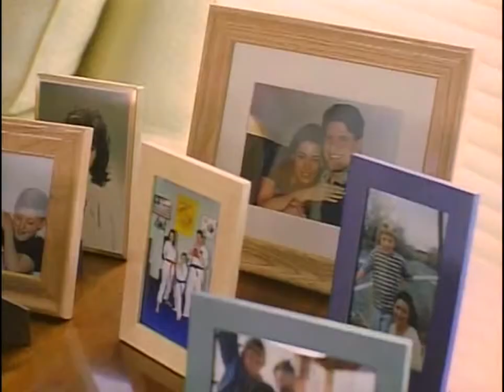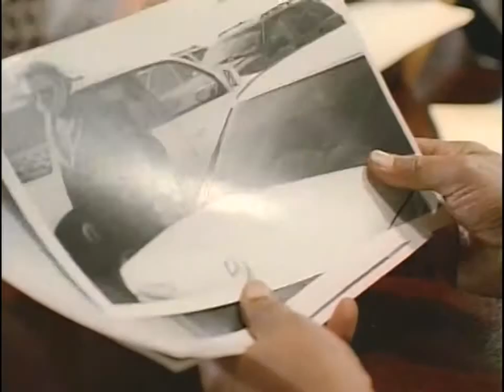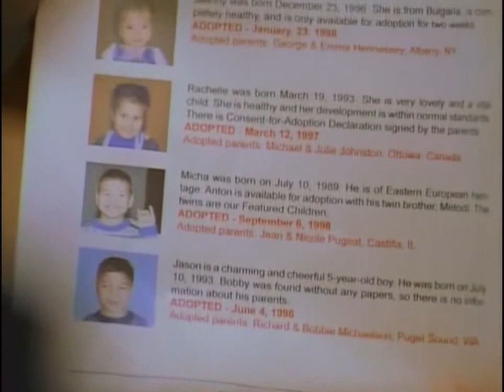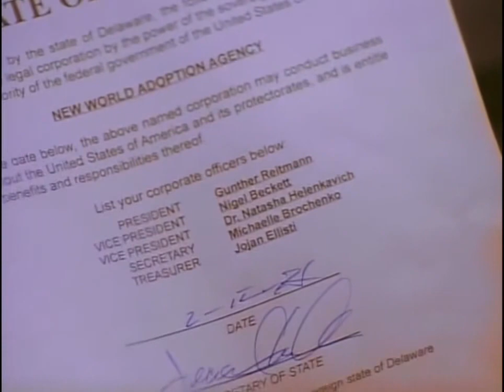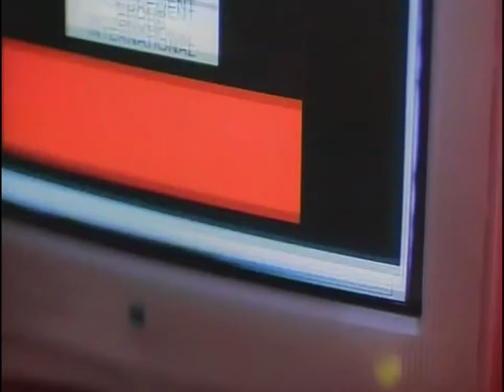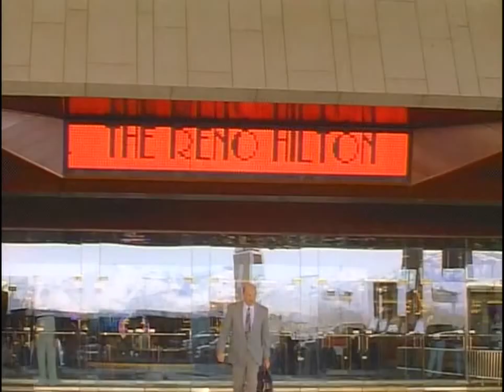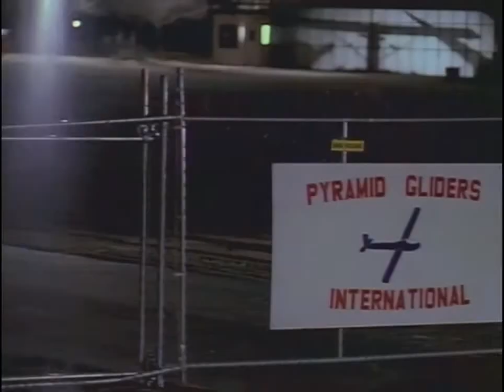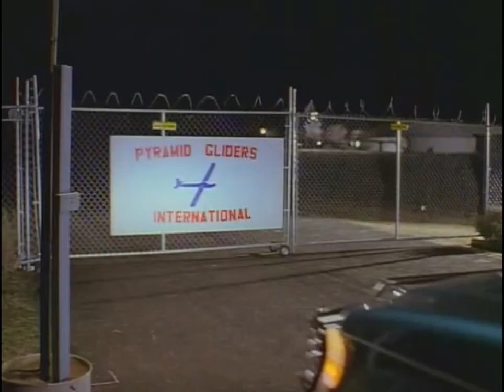The Harvesters (2000)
A father and his daughter travel to Oregon to find and meet the donor's family of the daughter's heart transplant only to discover a corporate organ harvesting conglomerate.

Director: Tom Moore
Actors: Robert Lee, Dianne Luby, Richard Cross, Rueben Grundy